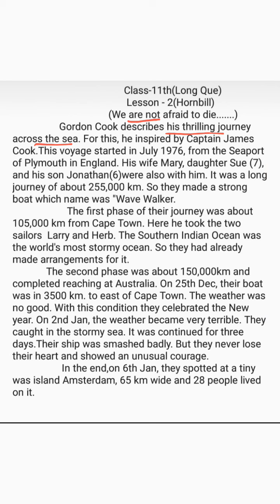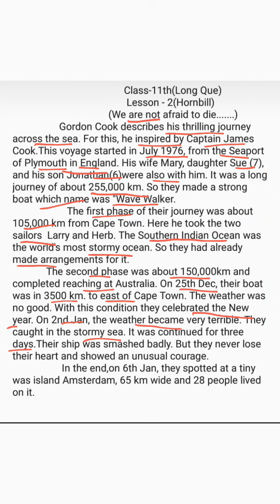Class-11th,( we are not afraid to die)Hornbill,lesson-2